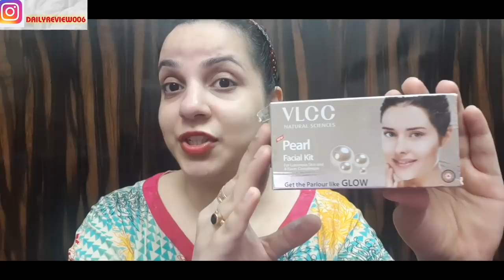vlcc pearl facial kit review|demo|facial at home|skin whitening treatment at home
5 sachets and 1 tube
All skin types can it
अगर आपकी त्वचा सावली है definitely यूज़ कीजिये गोरा रंग पाएँ |

VLCC PEARL FACIAL KIT